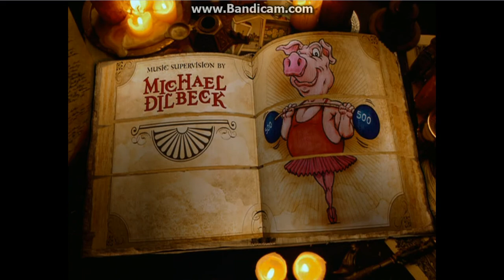The Master of Disguise (2002) - Opening Credits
I don't care what anyone says, I frickin' love this movie. I have a few friends who love it too.
This is for you Ben, Logan and Rhys.